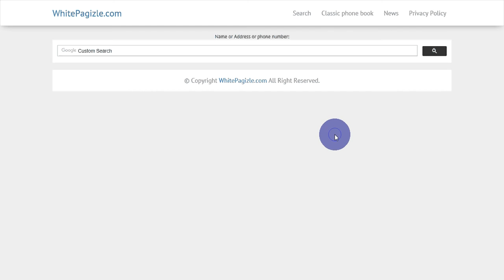Michigan phone book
The most trusted and smartest.